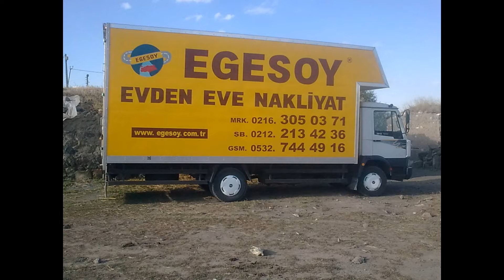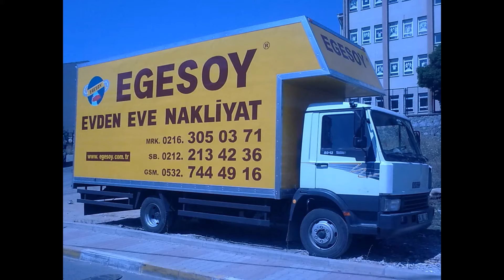TRABZON NAKLİYAT-EGESOY-0532 744 49 16